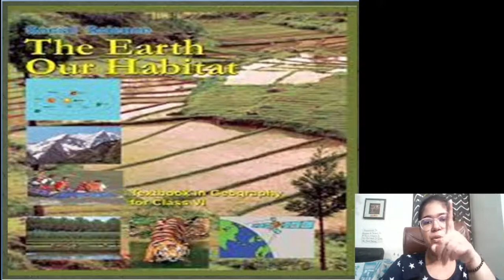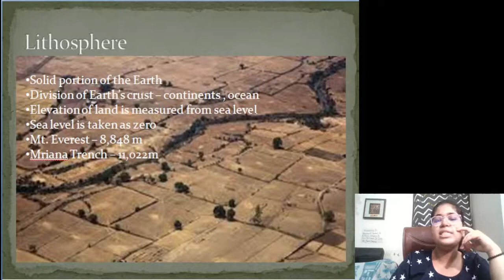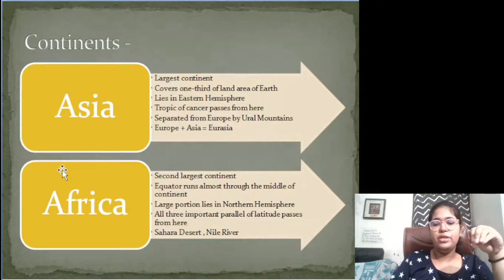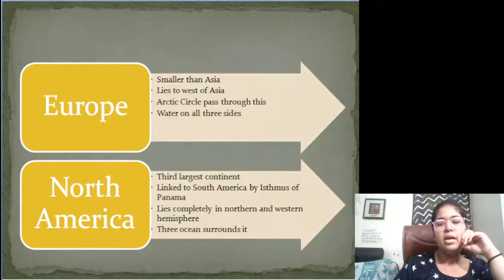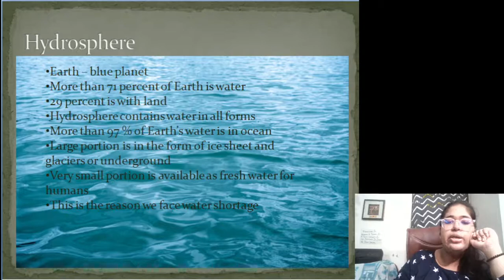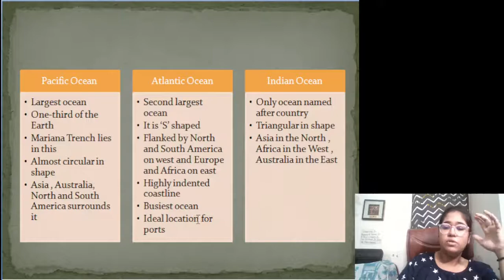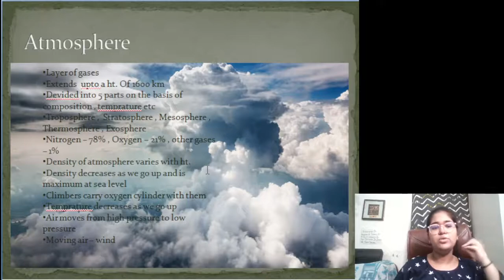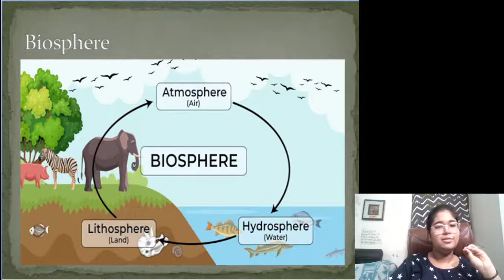GEOGRAPHY||NCERT||UPSC||CLASS 6 || CHAPTER 5